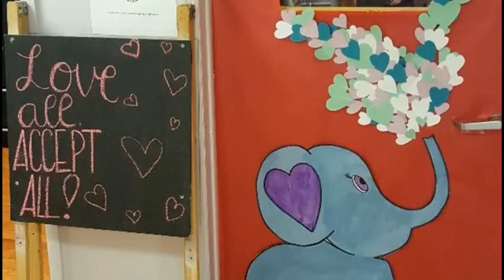Care4Me Child Care Center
Care 4 Me Child Care Center

We recognize that each child is a unique individual. Our goal is to provide a safe, nurturing and loving environment and to encourage each child to develop positive self-esteem, independence and self-motivation. Our teachers are dedicated to providing a socially, emotionally, intellectually, physically and culturally stimulating environment. We believe that children learn to respect others when they are treated in a respectful manor. We provide adult models who show, rather than just tell children the appropriate way of behaving. Care 4 Me welcomes parent involvement whether it’s participating on field trips, becoming a part of classroom activity, or sharing their culture with the center.